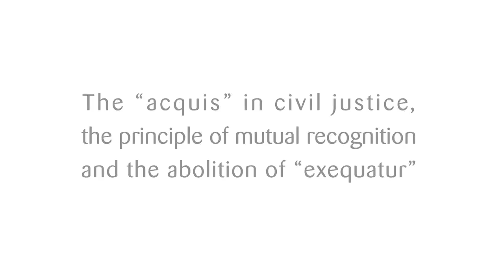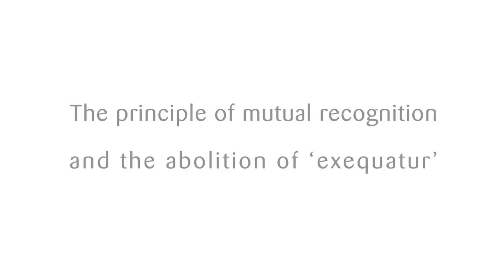The "acquis" in civil justice, the principle of mutual recognition and the abolition of "exequatur"